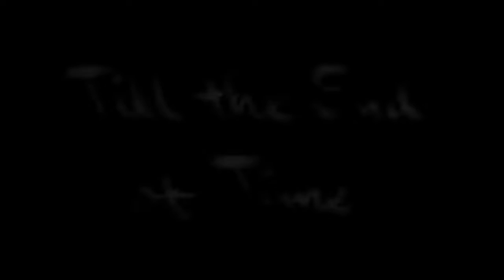RKO Radio Pictures logo (1946)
From Till the End of Time.